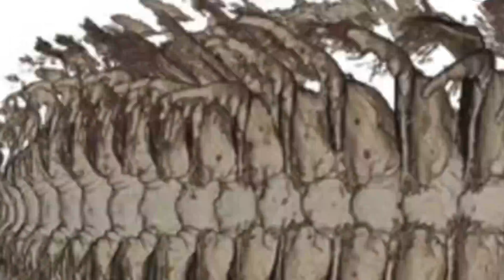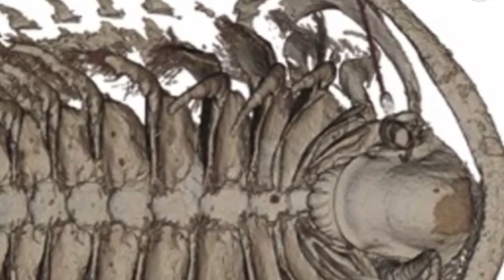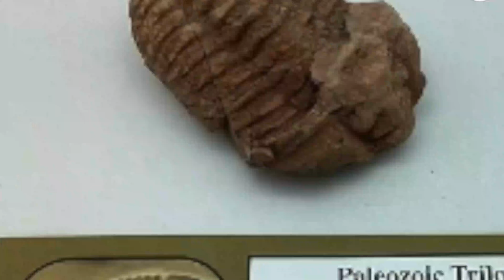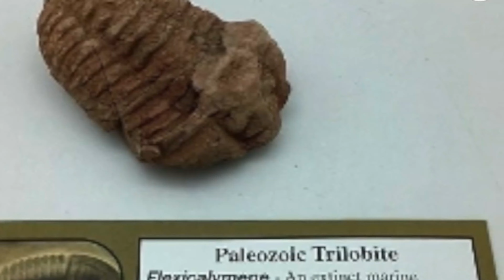500 million year old trilobite fossils unearthed in Morocco reveal unsettling truth| UNKNOWN FACTS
A recent archaeological breakthrough has uncovered remarkably well-preserved trilobite fossils in Morocco, estimated to be over 500 million years old. These ancient marine creatures, now extinct, have been found in such pristine condition due to the volcanic ash that encapsulated them, earning them the nickname Pompeii trilobites.